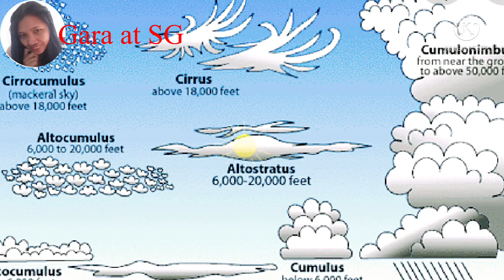It’s just me and the sky